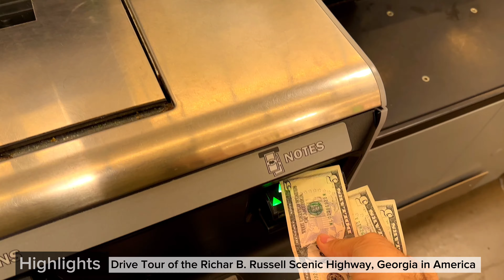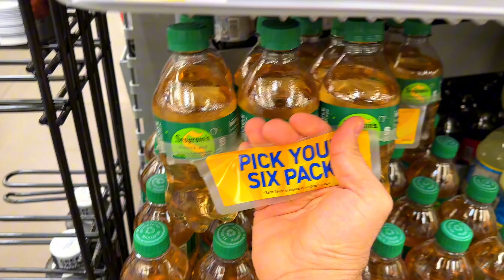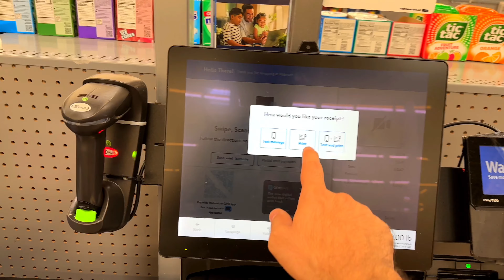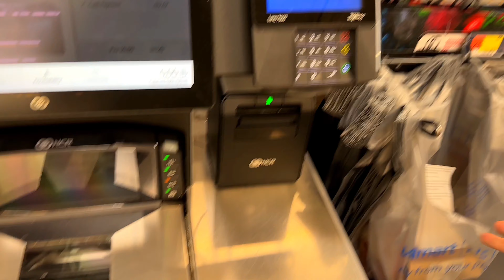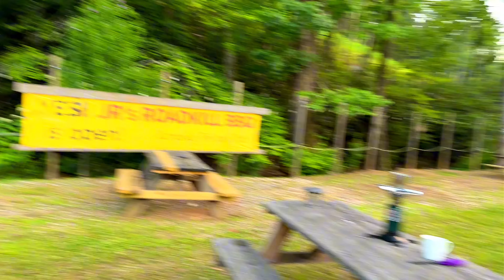Exploring Russell Scenic Highway: A Breathtaking Drive Through Georgia's Hidden Gem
Join me on an unforgettable journey along Russell Scenic Highway, one of Georgia’s most picturesque routes. From rolling hills to breathtaking views of the surrounding countryside, this scenic drive offers a peaceful escape into nature's beauty. Whether you're a local or planning a visit, the stunning vistas, charming landmarks, and rich history make this highway a must-see.

In this video, I’ll take you through the highlights of Russell Scenic Highway, sharing all the scenic spots, tips for travelers, and a glimpse into why this drive is perfect for anyone seeking tranquility and adventure.

🚗 What to Expect in This Video:

Gorgeous landscapes along the Russell Scenic Highway
Key stops and hidden gems
Fun facts about the area’s history and wildlife
Stunning views perfect for nature lovers and photographers